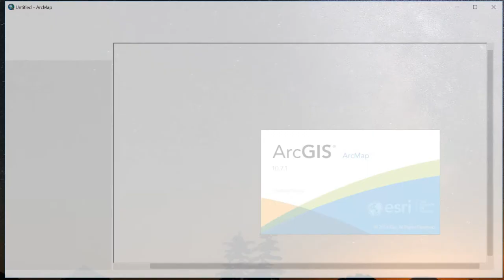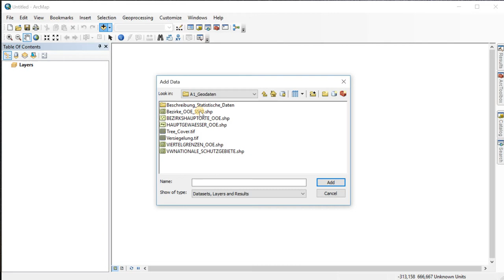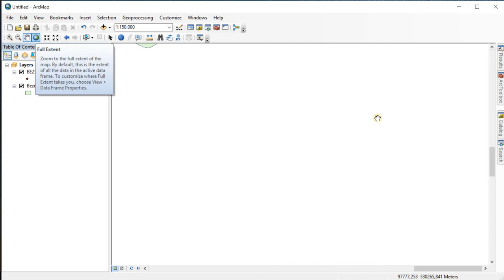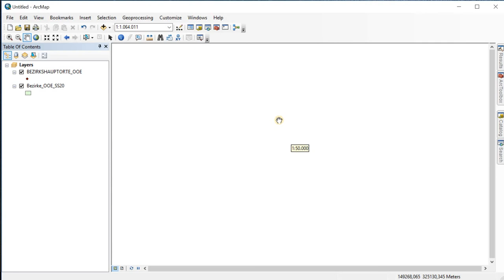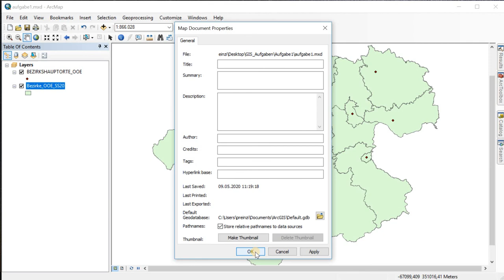BOKU GIS Infos: ArcMap Grundlagen